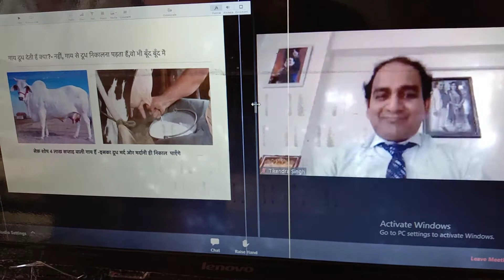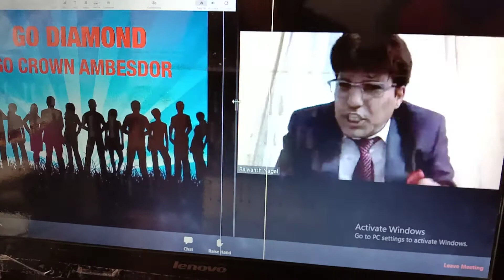safe shop nagal sar motivationl speech safe shop ultimate achievers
safe shop ultimate achievers

safe shop devendra sharma

safeshop